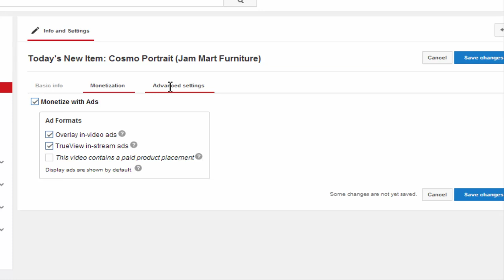Mailtime Ft. Coretic: Rare long spike collar and wrists!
WOAH there guys!! Love you all so very muchhhhh and TY SOOOOOO much!!! (3
~QTAngel